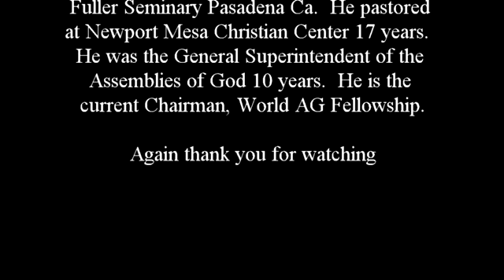04 Our Walk In Christ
First Things First is a five tape series for new believers.  It has been prepared to help you grow in the Christian Life.  This series is a result of a study of the entire congregation of a 28 page study book available from Lay Leadership Institute, Inc.  It is designed to help you with the every day problems and questions you will have as a new Christian